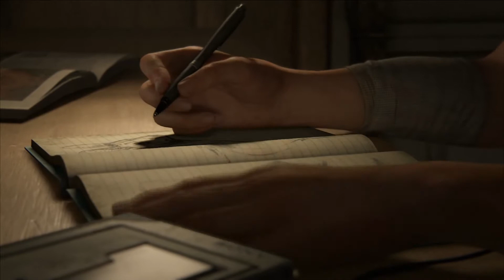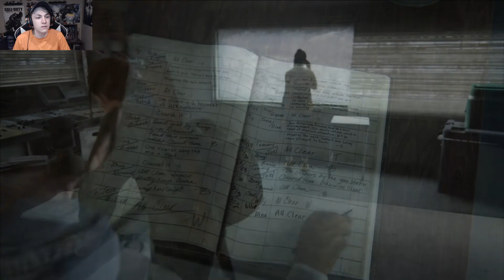ITS FINALLY HERE! - The Last of Us Part 2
Im going to be streaming and recording this game both at the same time.